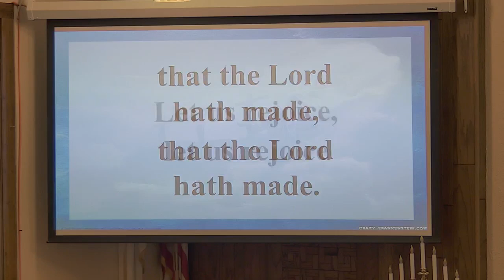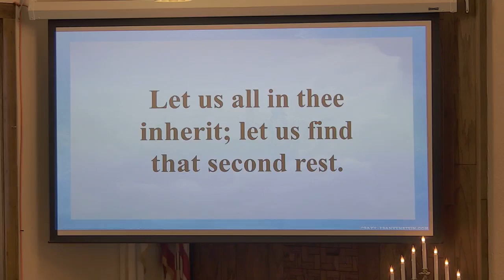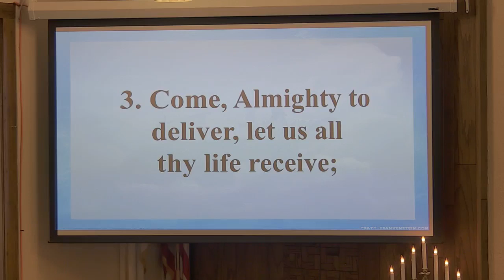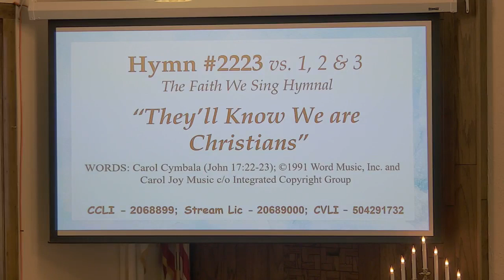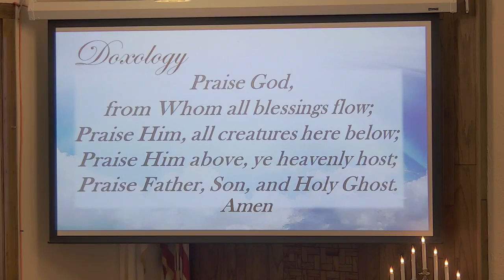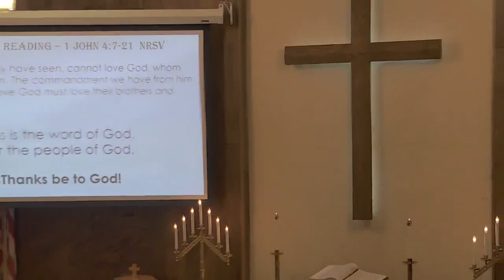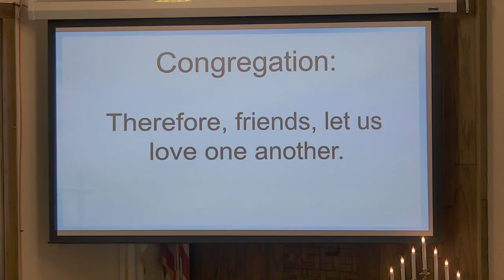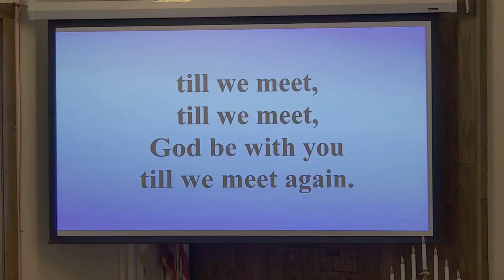Sunday, April 28, 2024